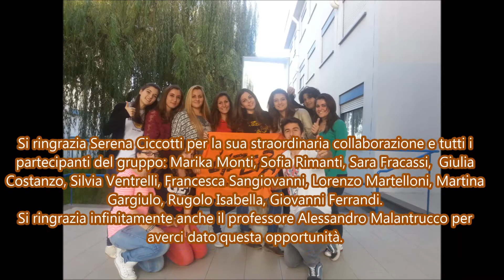Libera al Liceo Vito Volterra di Ciampino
Inizio anno scolastico 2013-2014: gli ex studenti del Liceo Vito Volterra di Ciampino che hanno dato vita negli anni passati al progetto e al presidio scolastico di Libera lo spiegano ai nuovi studenti che iniziano questa nuova avventura...